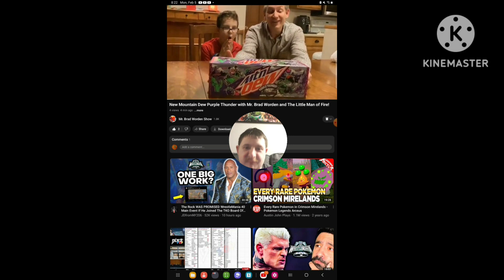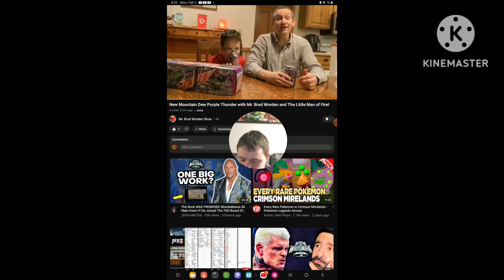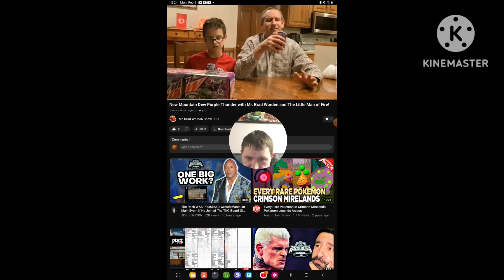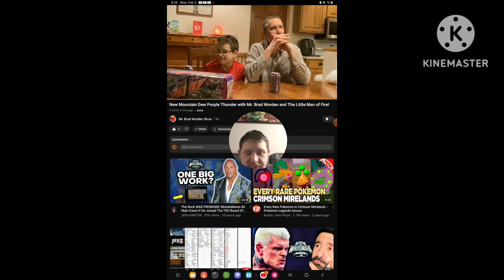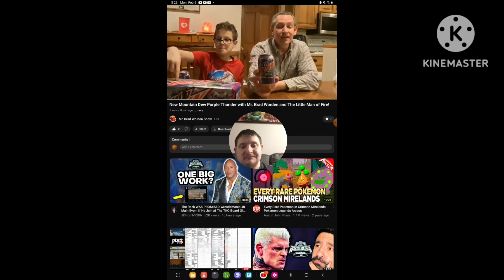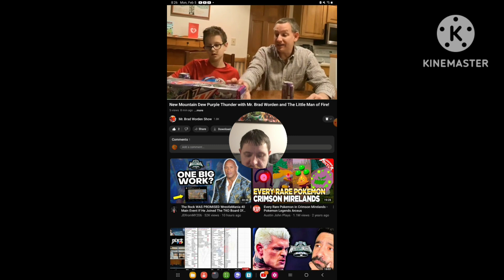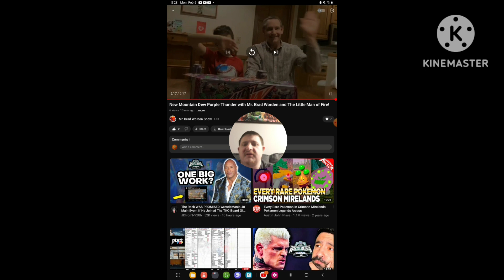[Reaction] New Mountain Dew Purple Thunder with Mr. Brad Worden and The Little Man of Fire!